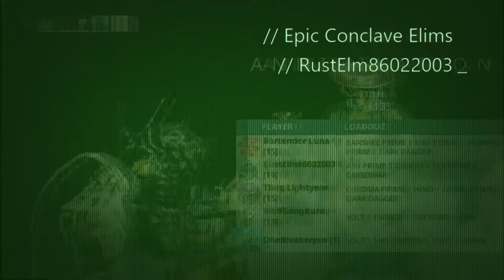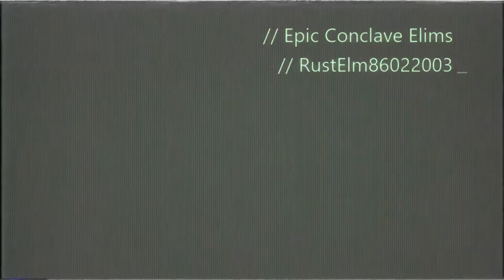Epic Warframe Conclave Moments #1